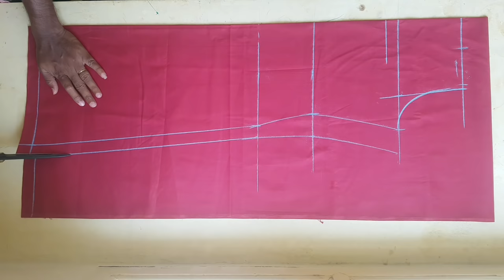Chudidar top cutting in kannada